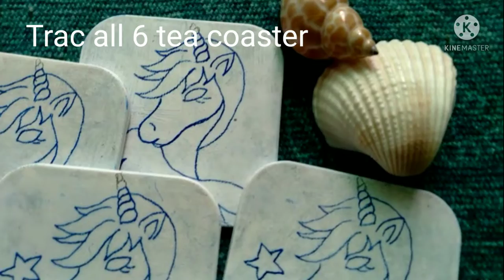DIY 🦄 unicorn tea coaster / DIY ideas.